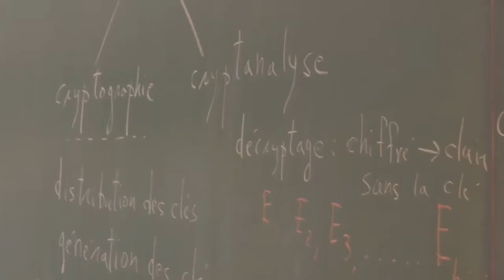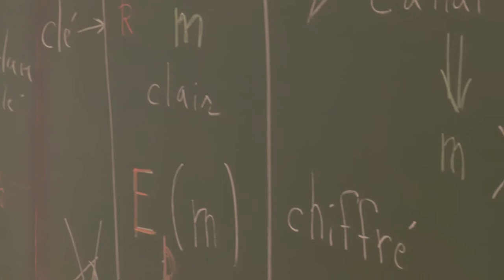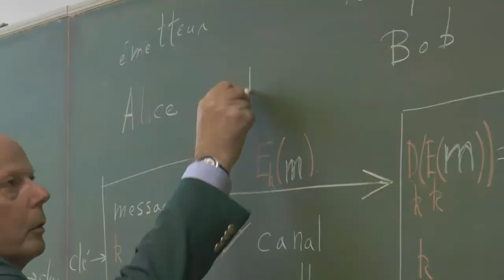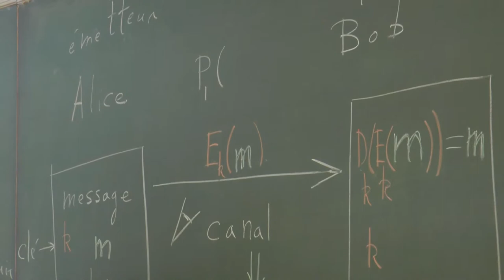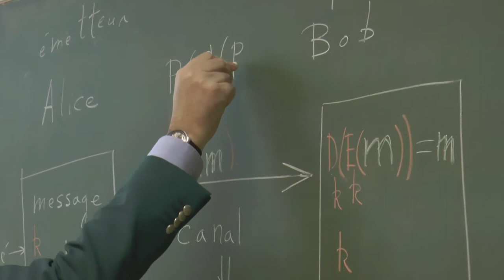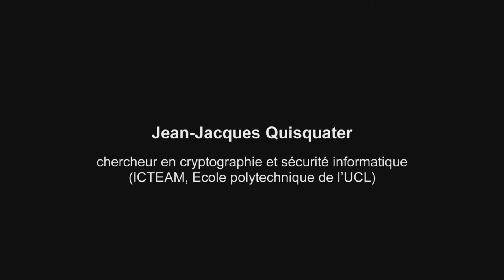Voyage dans l'esprit du chercheur: Jean-Jacques Quisquater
Dans le cadre du séminaire "Artiste en résidence 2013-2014" animé par le réalisateur Pierre-Paul Renders à l'Université Catholique de Louvain, les étudiants ont eu 3 mois pour réaliser un documentaire de fiction sur un chercheur de l'université. Découvrez ici le portrait du Professeur Jean-Jaques Quisquater, informaticien et cryptographe de haut vol et déchiffreur de khipus incas à ses moments perdus.